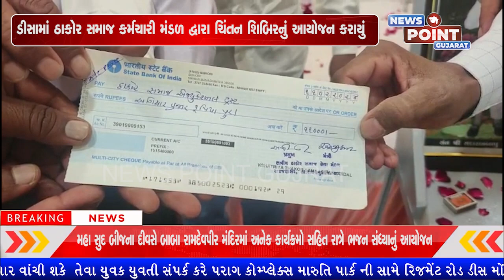ડીસામાં ઠાકોર સમાજ કર્મચારી મંડળ દ્વારા ચિંતન શિબિરનું આયોજન કરાયું